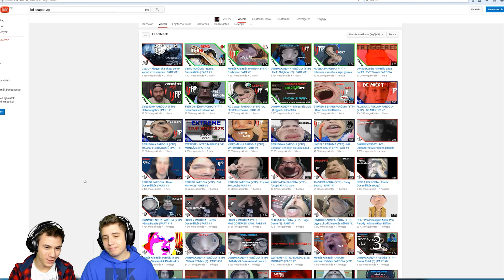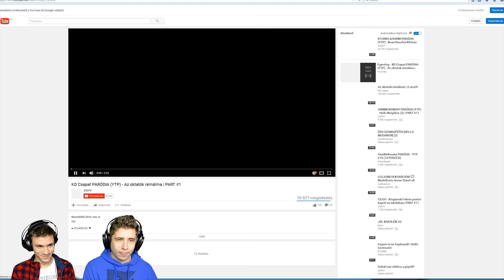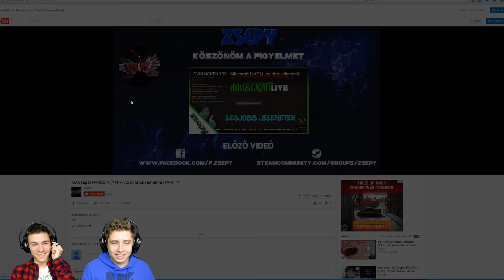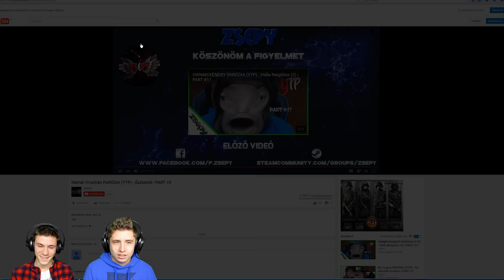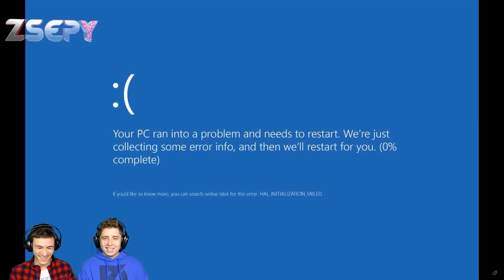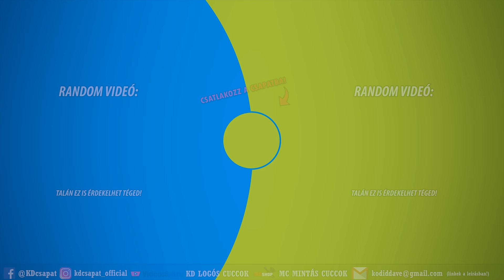MIK EZEK A FEJEK?! HÁT EZT NEM BÍROM! x'D | ZSEPY csatornájának legjava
►Outró zene: Disclosure - Help Me Lose My Mind (Mazde Remix)

►Ez a videó WQHD (2560x1440) minőségben lett rögzítve, de 4k-ban lett kirenderelve a jobb minőség elérése érdekében!